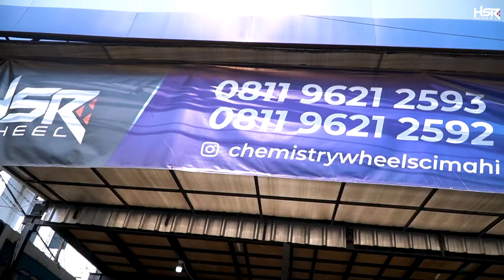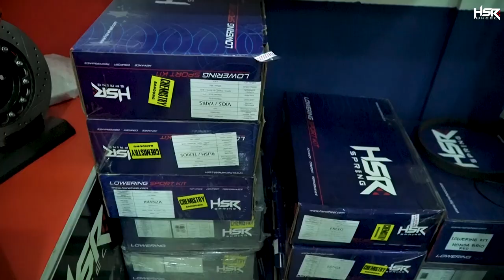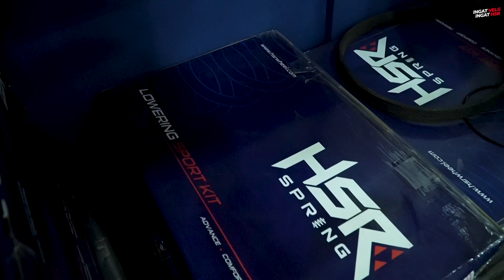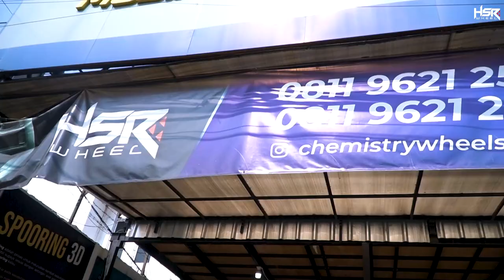Sultan Goes To Bandung Grebek Chemistry Pilihin Velg Buat Mobil Kalian!